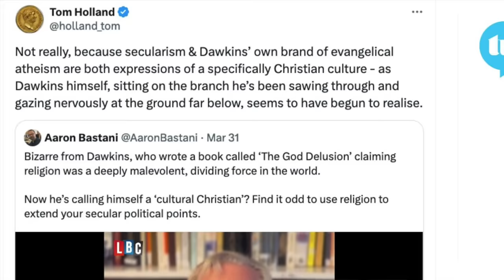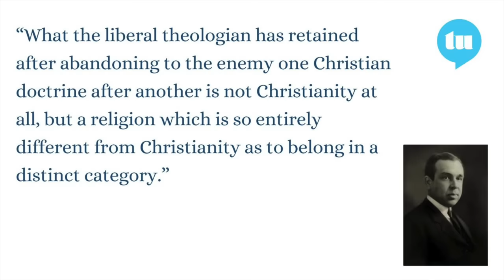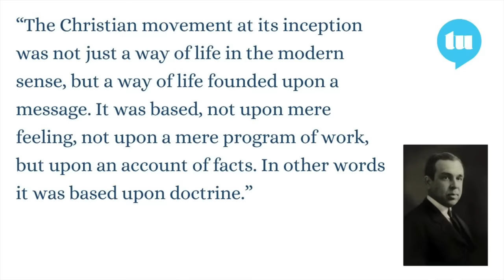Richard Dawkins Loves Cultural Christianity?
In this video Gavin Ortlund responds to Richard Dawkins' love for cultural Christianity without the doctrines.

Truth Unites exists to promote gospel assurance through theological depth.

Gavin Ortlund (PhD, Fuller Theological Seminary) is President of Truth Unites and Theologian-in-Residence at Immanuel Nashville.

CREATIVE DIRECTION: Clau Gutiérrez clau.uk)

00:00 - Introduction
00:21 - Dawkins on Cultural Christianity
01:24 - Christian Culture Without Christian Doctrines?
03:53 - Liberal Christianity is No Christianity At All
05:50 - There Is No Neutral Space
08:34 - Why Not Embrace Christian Doctrines?
13:48 - Christianity is Plausibly True!